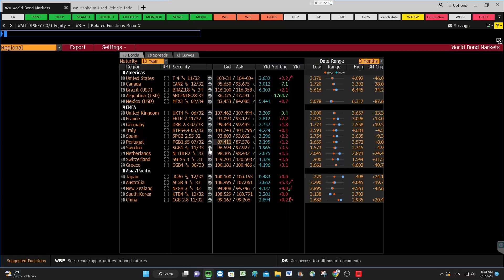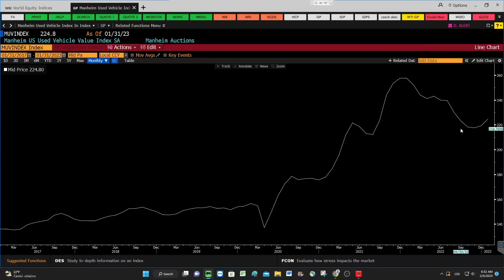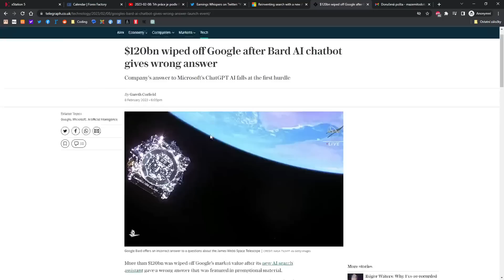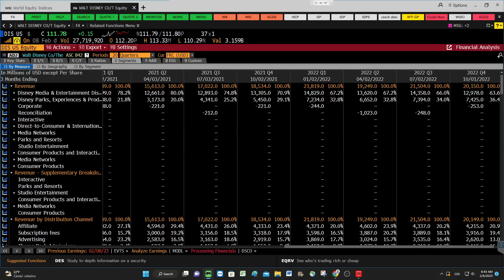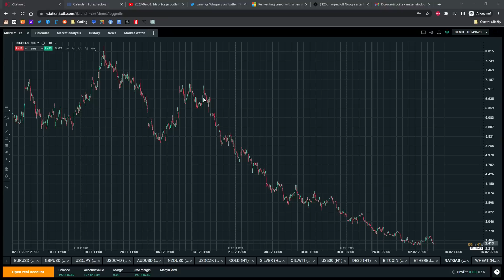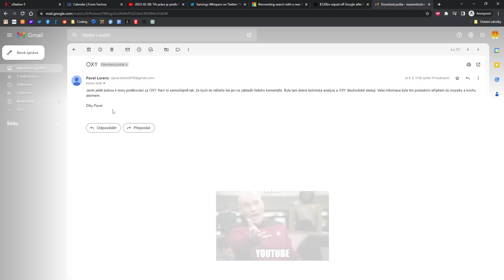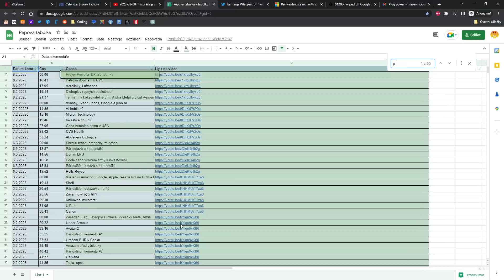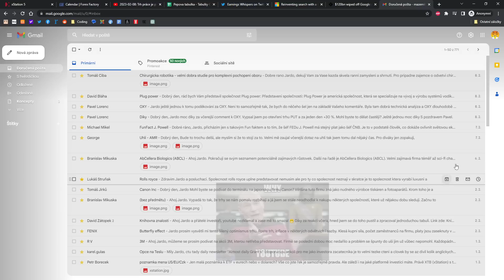2023-02-09: AI wars sráží akcie Alphabet o 7 %, další jestřábí komentáře od lidí z Fedu a ECB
Skutečné akcie a ETF s 0% poplatky
 Forex, indexy, komodity, kryptoměny
 Zprávy z trhu, vzdělávání i tržní analýzy
 Přívětivá investiční aplikace (na mobil i PC)
 Rychlá a kvalifikovaná klientská podpora v CZ i SK jazyce
 Fyzická pobočka v Praze a v Bratislavě

00:00 Jestřábi z Fedu a ECB, AI wars, výsledk Uber a Disney
17:22 Pár dotazů
22:06 Problém s Limited Partnership
26:38 Plug Power
34:57 Market share Intuitive Surgical, robotická chirurgie